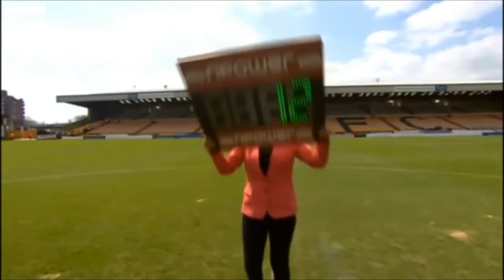Vale promotion Lko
Port vale fc